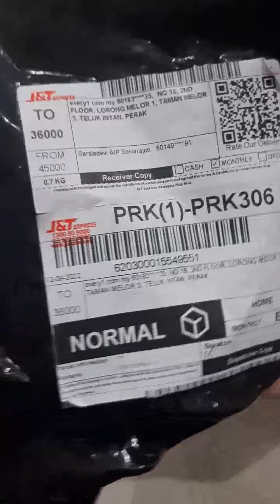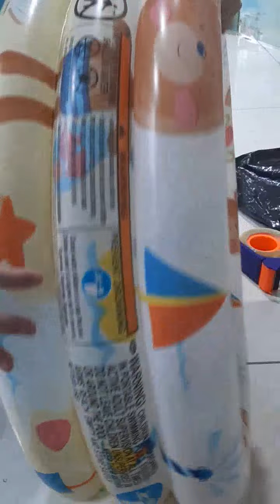Unboxing and check INTEX 57106 r/r case